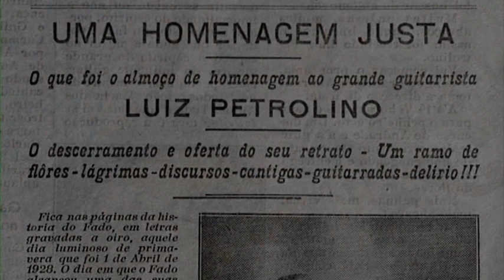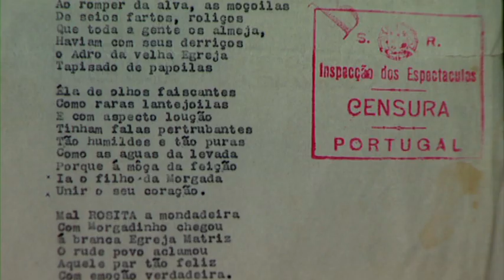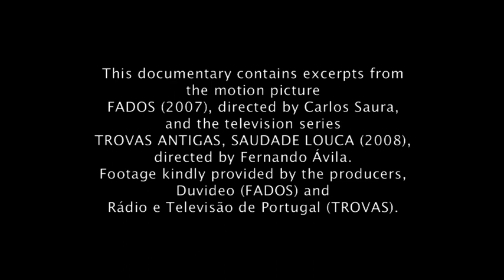FADO_Candidatura à UNESCO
Apresentação do FADO à UNESCO, em 2011, para a Candidatura a Património Cultural Imaterial da Humanidade.